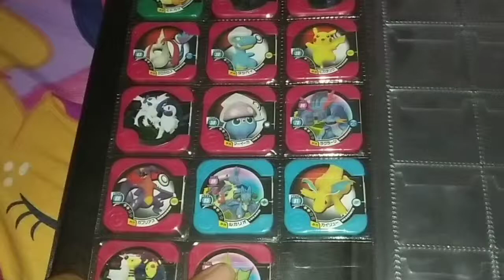Album Pokemon Tretta